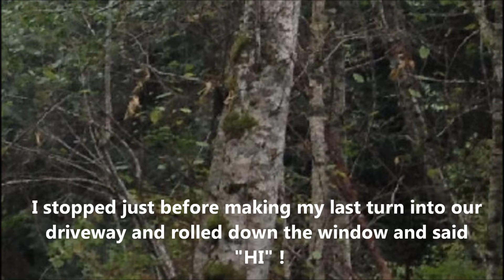Bigfoot At Dusk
This is one of the few photos of Bigfoot that I have taken myself, I do not carry or own any electronic devices nor weapons when I enter into Bigfoot Territory however this was an irresistible opportunity from within the confines of my vehicle so I used my child's cell to capture these guys Red outlines various bits and pieces that can be seen of Bigfoot like heads and hands and eyes and feet and some torso parts!
Created with the Windows Live Moviemaker